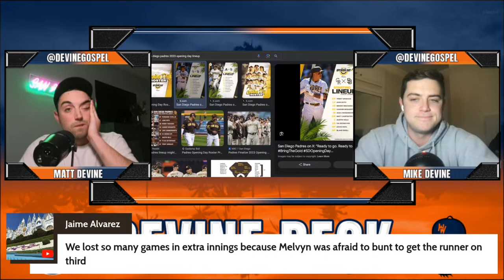Ha-Seong Kim's MASSIVE Homecoming | Blake Snell to the GIANTS?!? | Devine Deck Ep. #23